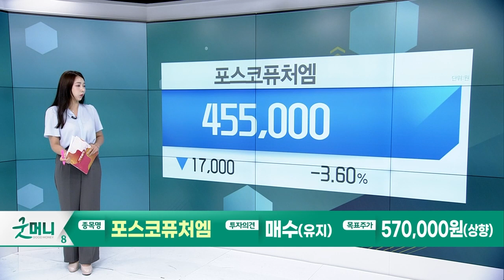포스코퓨처엠… 차고 넘치는 프리미엄 요인 / 유한양행… 완연한 상승세_Today 증권사 리포트 (20230830)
포스코퓨처엠(003670): 차고 넘치는 프리미엄 요인
- 3Q23E 영업이익 655억원, 양극재 판매량 증가에 따른 증익
- 수율은 단기 이슈에 불과, 단결정을 통한 실적 개선과 추가 고객사 확보에 주목

유한양행(000100): 완연한 상승세
- 수익성 개선의 기조는 상반기까지 순탄하게 유지 중
- 하반기부터 레이저티닙 관련 모멘텀이 발생할 예정